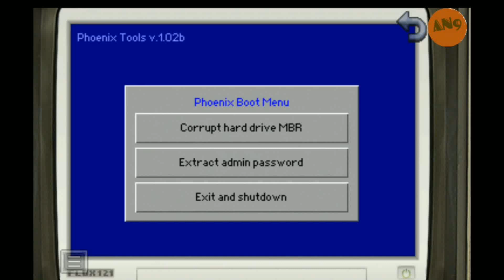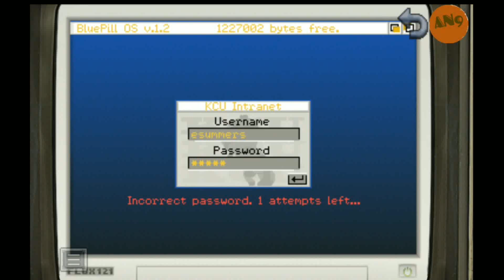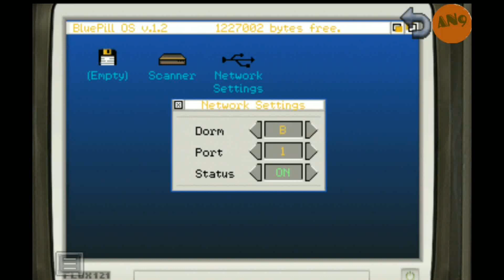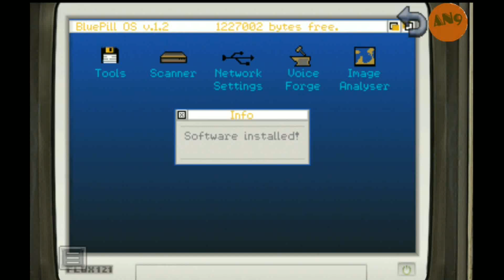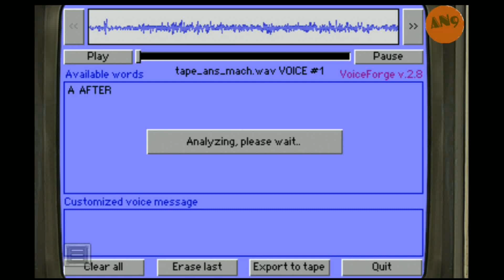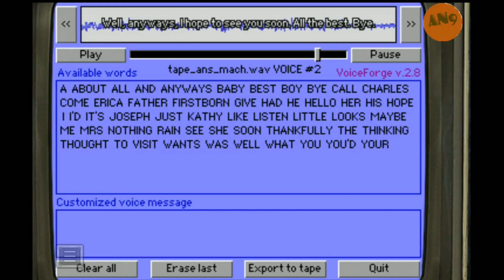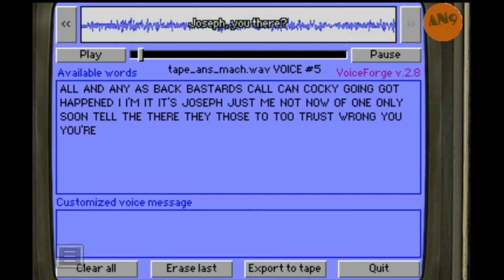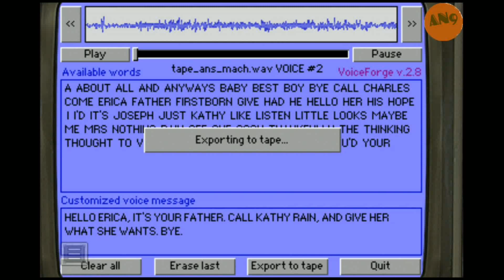Kathy Rain (Day 2)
Day Two (September 26, 1995)

✓ Kathy Rain
Offered by (Raw Fury)

✓ Theme
(Supernatural, Psychological, Mystery)

✓ Audio Languages
(English)

✓ Subtitles
(English, French, German, Italian, Spanish, Polish)

✓ (Rated 16+ for Strong Violence and Strong Language)

✓ Ratings
4.6/5 (Play Store)
93% (Steam)
81% (IGDb Critics)
81% (IGDb Users)
80% (Opencritic)
77% (Metacritic)